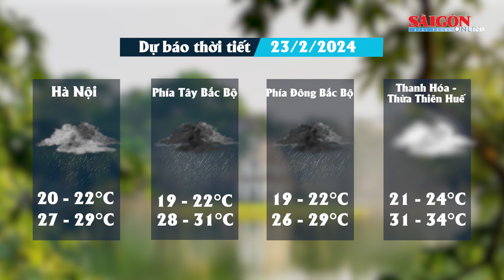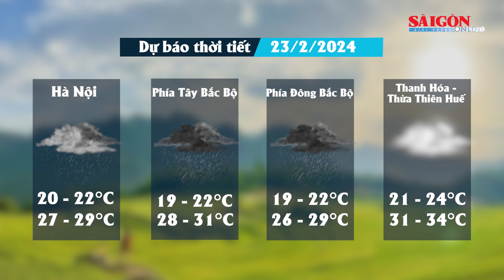Dự báo thời tiết ngày 23/2: Miền Bắc đón không khí lạnh, Miền Nam tiếp diễn nắng nóng | Tin tức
SGGP | Trung tâm Dự báo khí tượng thủy văn quốc gia cho biết thời tiết Bắc Bộ và Bắc Trung Bộ ngày 23-2 có mưa vài nơi. Đêm và sáng trời rét. Các tỉnh Trung Trung Bộ có mưa rào rải rác. Các khu vực khác chiều tối và đêm có mưa rào và dông vài nơi, ngày nắng. Trong mưa dông có khả năng xảy ra lốc, sét, mưa đá và gió giật mạnh. Trong khi đó Nam Bộ thời tiết mây thay đổi, ngày nắng. Chiều tối có mưa rào và dông cục bộ ở khu vực Kiên Giang, Cà Mau, đêm ít mưa. Nhiệt độ xu hướng tăng dần và khả năng có nắng nóng cục bộ xuất hiện trở lại ở miền Đông. Thời tiết biển khu vực Bắc Biển Đông (bao gồm vùng biển quần đảo Hoàng Sa) gió đông bắc mạnh cấp 6, có lúc cấp 7, giật cấp 8-9, sóng biển cao 3-6m, biển động mạnh. Vùng biển từ Bình Định đến Cà Mau, khu vực giữa Biển Đông và vùng biển phía Tây khu vực nam Biển Đông (bao gồm vùng biển phía Tây quần đảo Trường Sa) gió Đông Bắc mạnh cấp 6, giật cấp 7-8, biển động, sóng biển cao 2-5m.